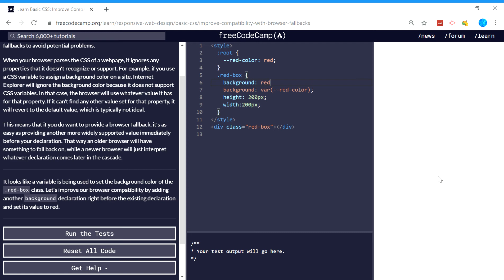Basic CSS (41/44) | Improve Compatibility with Browser Fallbacks | freeCodeCamp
freeCodeCamp (or “Free Code Camp”) is an interactive learning web platform that intend to make learning web development accessible to anyone. Beginning with tutorials that introduce students to HTML, CSS and JavaScript, students progress to project assignments that they complete either alone or in pairs. Upon completion of all project tasks, students are partnered with other nonprofits to build web applications, giving the students practical development experience.

Since 2014, more than 40,000 freeCodeCamp.org graduates have gotten jobs at tech companies including Google, Microsoft, Apple, Amazon, and Spotify.